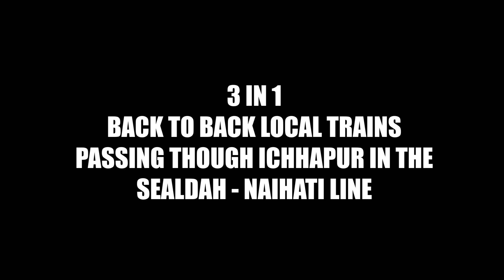3 in 1 | High speed local trains passing through Ichhapur in the Sealdah - Naihati Line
A BRIEF REQUEST FOR VIEWERS

Without my proper permission, my YouTube videos cannot be reused in any other social media platforms.